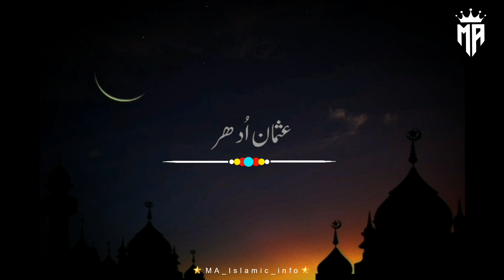Hazoor ﷺ Muskurany Lagy ❤ | Peer Ajmal Raza Qadri | Islamic Video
Editor : Malik Ali  Raza

muslim bayan

islamic quotes

islamic status

quran quotes

quote islami

allah quotes

 Shorts

 Islamic

 Islamic video

Islamic naat

 Whatsapp status

 Status

Allah

SubhanAllah

 Hazrat

siddiq